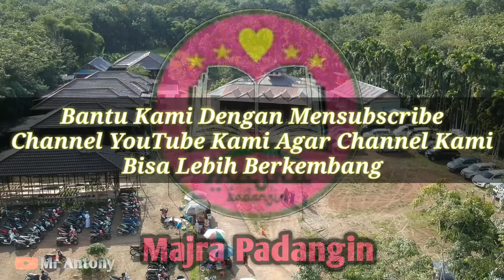Syair Syaikhona Zaini Bersama Guru Kubah - Majelis Ta'lim Raudhatul Anwar Padangin Tabalong Kal-Sel